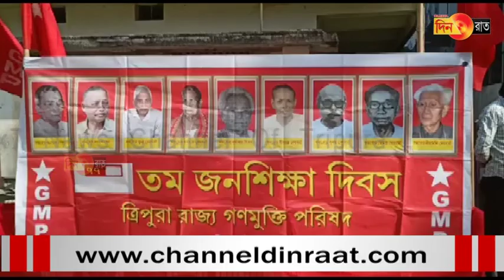রাজ্যে বিভিন্ন কর্মসূচীর মধ্য দিয়ে জনশিক্ষা দিবস উদযাপন